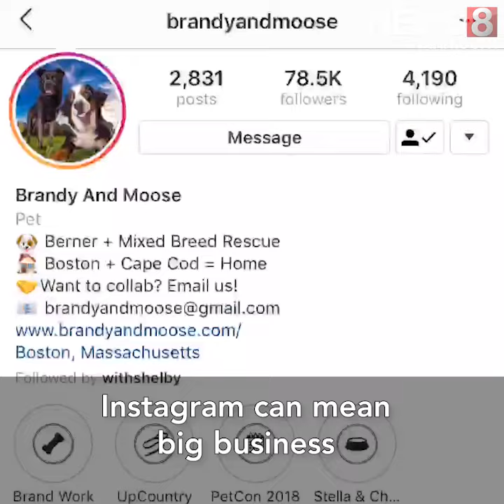Making it on Instagram: Orange native finds social media fame with dogs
Brandy and Moose are best friends... who happen to have 78k Instagram followers. Here's how their mom made them famous on Instagram.